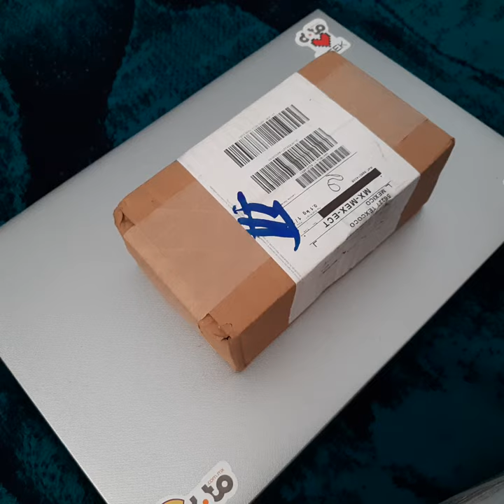Unboxing Xiaomi redmi note 7. Comprado con el tío doto.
Unboxing del Redmi Note 7. Comprado en la tienda del tío doto.